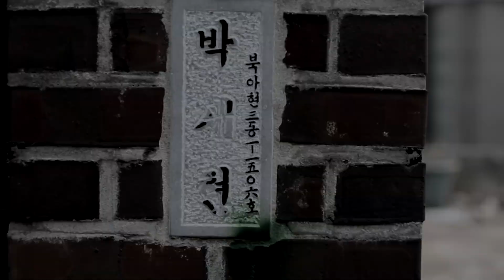Diamond In The Rough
BTS Video of Diamond in the rough shoot.

Facebook: @CGBCN _ CG atelier